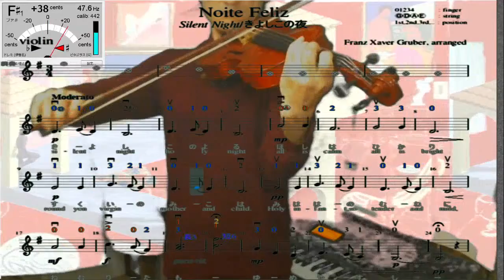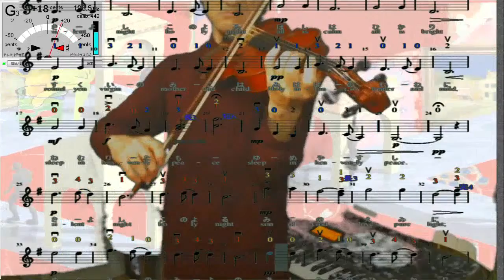Violin practice 2020.12.22, "silent night"